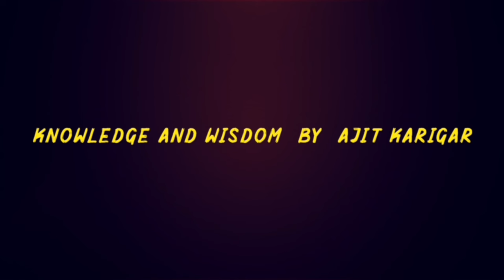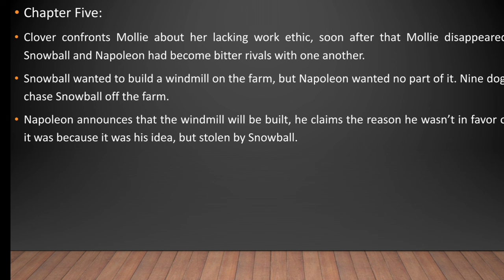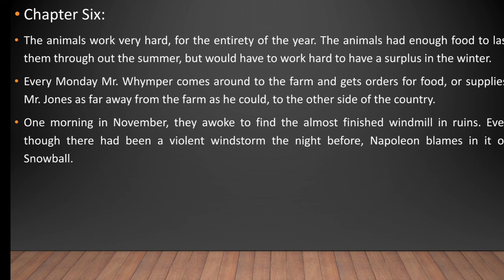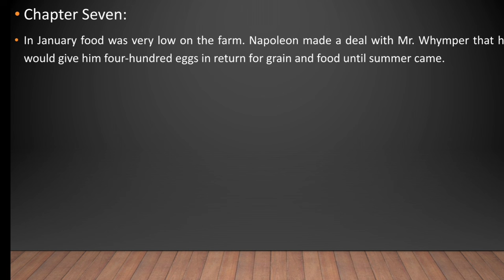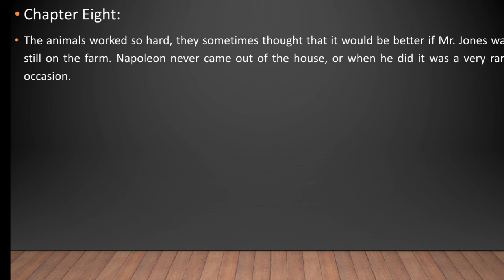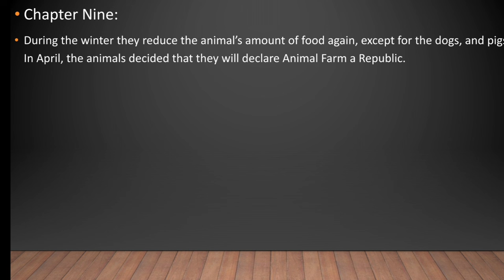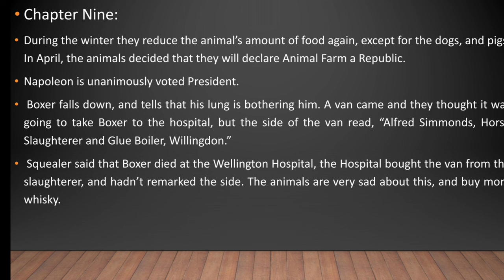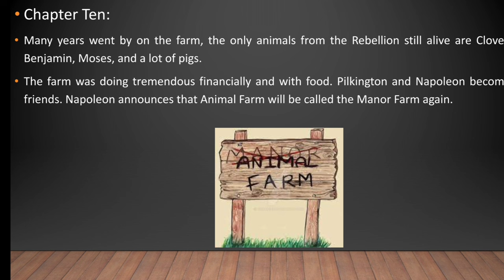Animal Farm by George Orwell | Chapter wise Summary Explanation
The Animal Farm by English Author: George Orwell
Chapter wise summary

Follow on Instagram: @Ajit Karigar